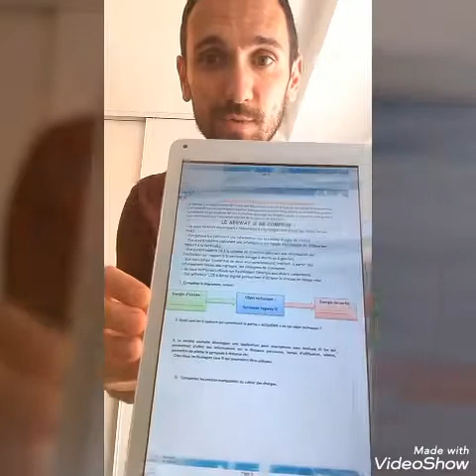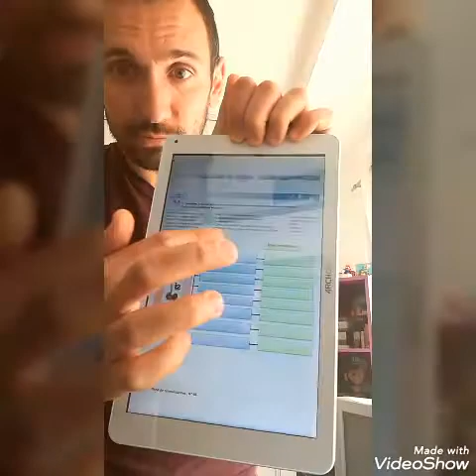Le Segway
Sujet: Le Segway
- Analyse fonctionnelle
- Relation entre fonction et solution technique
- Transformation d'énergie
- Modification du cahier des charges